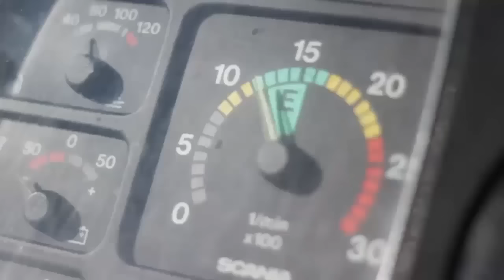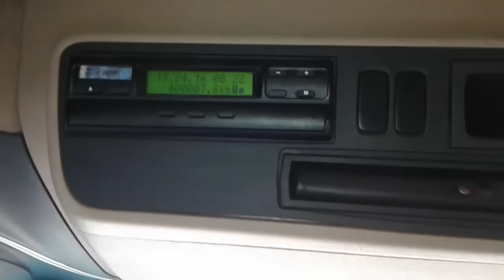EU IA DESENHAR, MAS RESOLVI EXPLICAR - EP27-16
OFF HOME
Caminhão: Scania R440 Optcruise Euro 5
Moto: Yamaha Fazer YS250
Smartphone Samsung Gran Neo Duos
Câmera: GoPro Hero

HOME STUDIO
Chromakey Blue
Audacity